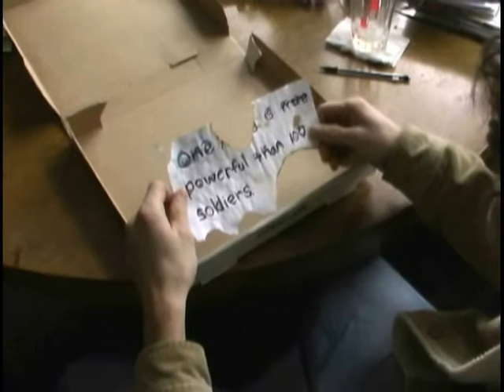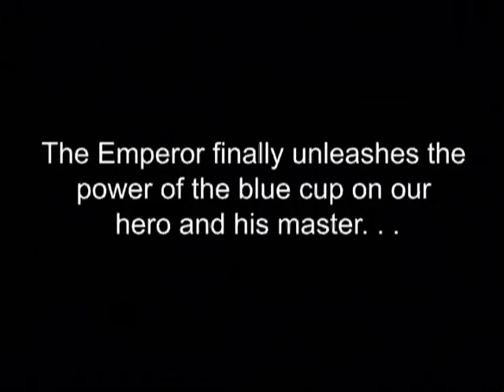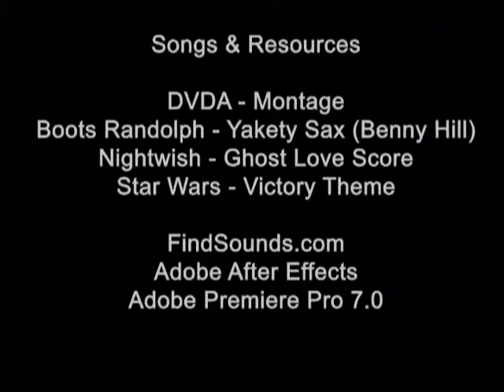Latin: The OJCL Movie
A movie made for the Ohio Junior Classical League in 2007. It got 3rd place, made by Lancaster High School Students.